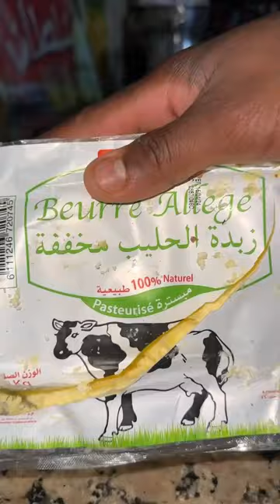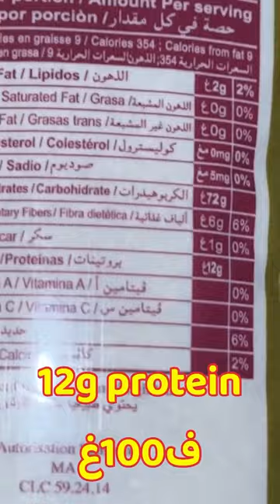المهم رجوع محبوبة الجماهير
hamada chroukate,
hamada chroukate مغربي في باريس,
hamada chroukate brazil,
hamada chroukate fun,
hamada chroukate music,
صابر فتنس بالدارجة
hamada chroukate interview,
hamada chroukate جزائريات,
hamada chroukate younes,
hamada chroukate live,
hamada chroukate الجزائرية,
hamada chroukate paris,
hamada chroukate يسرا,
حمادة شروقات,
transformation hamada chroukate,
hamada chroukate قصة,
hamada chroukate الدراسة في اسبانيا,
hasna barcelona,
hamada chro9at,
charo9at,
hamada chroukate صديقتي الجزائرية,
شروقات حمادة,
شروقات,
hamada chroukate سويدية,
hamada chroukate سويسرا,
زوجة حمادة شروقات,
حمد الشروقات,
hamada chroukate جزائرية,
hamada chrokat,
hamada chroukate برنامج,
hamada chroukate الجزائر,
hamada chroukate الغربة,
hamada chroukate اسبانيا,
hamada chroukate العسل,
hamda choro9at,
hamada choro9at,
hamada chroukate 2019,
hamada chroukate 2015,
hamada chroukate 2017,
hamada chroukate 2024,
hamada chroukate 2016,
hamada chroukate 2023,
dizzy dros hamada chroukate,
hamada chroukate 9aba
adil taouil,
adil taouil podcast,
adil taouil زواج,
adil taouil rap,
adil taouil عادل تاويل,
adil taouil هلوسة ليلية
زوبير هلال,
لايف زوبير هلال مع المنتخب,
زوبير هلال مصر,
زوبير هلال كوميدي من المغرب في شوارع القاهره,
زوبير هلال في كوت ديفوار,
زوبير هلال كرة القدم
khalid el touba